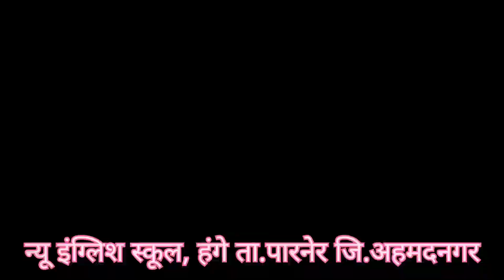HANGA vs GM Sports A.Nagar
Kabaddi Match @rameshdarekar777